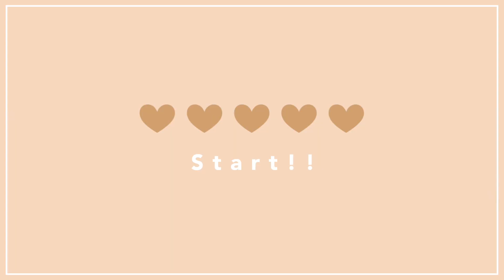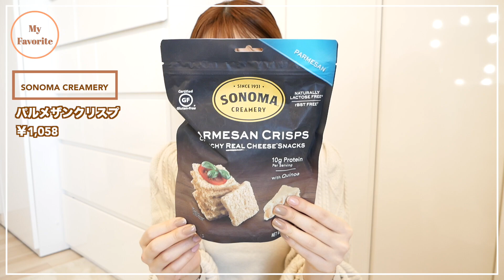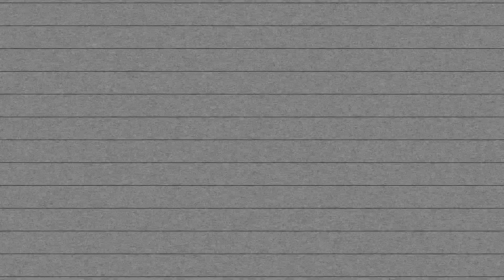【お気に入り】おうち時間を快適に♪ハマっているもの♫食品/スキンケア/便利グッズ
今日は最近のお気に入りをご紹介しました！✨おうち時間も
おいしいものを食べたりして楽しんでます！

info＠shiho99.biz

〒104-0061
東京都中央区銀座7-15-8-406